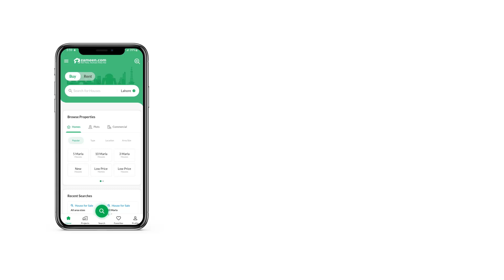5 MARLA HOUSE FOR SALE IN BAHRIA TOWN RAWALPINDI